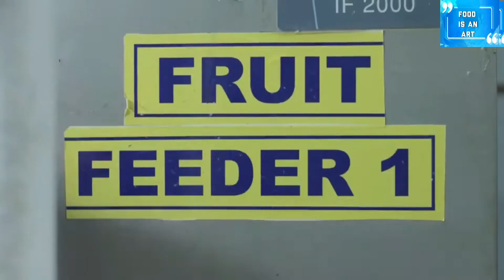amul ice cream factory,the taste of India||indian ice cream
india's very own n famous Amul ice cream factory
automated process.

video credit..NL technique